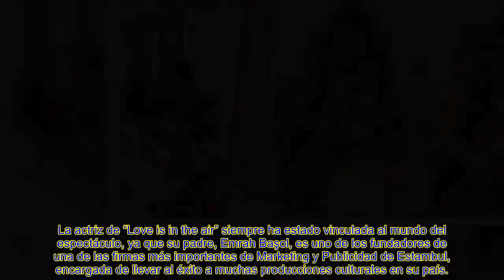¡ HACE UNAS HORAS ! Kiraz, h3rmana mayor en “Love Is in the Air” y en la vida real